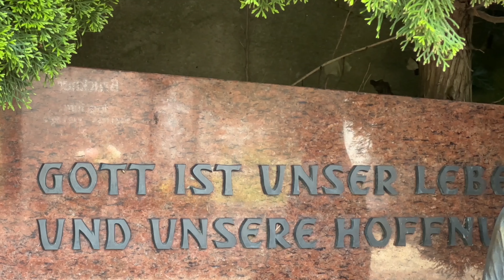Khiem Nguyen-Duy: Hear My Prayer for guitar , played by Huy Liem Nguyen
Guitar: Kohno Sakurai Special 2022
Strings: Optima No 6 | 24 Karat Gold, Natural Carbon Medium,  NO6 GCMT

iMovie App for producing the Video in iPhone 14 pro Max

Location: Pfarrei St.Josef in Obertshausen-Hausen, Germany